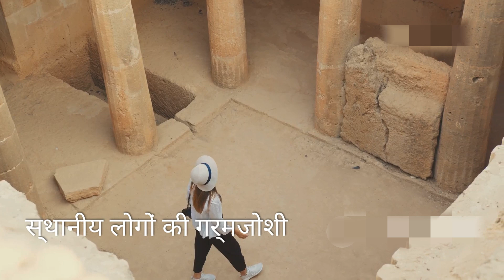Unraveling History: A Journey to the Mystical Abydos, Egypt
This video invites viewers to unravel the mysteries of Abydos, Egypt, one of the most significant archaeological sites in the world. Through stunning visuals and insightful commentary, we will guide you through the ancient ruins, temples, and tombs that tell the story of a civilization that thrived thousands of years ago. Experience the allure of this mystical destination and gain a deeper understanding of its role in the history of Egypt.

travel vlogger
hindi